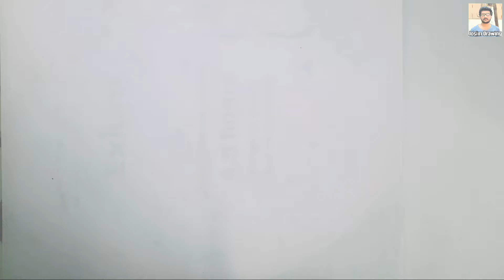Valentines day drawing | valentines day drawing love romantic drawing | Dots Drawing